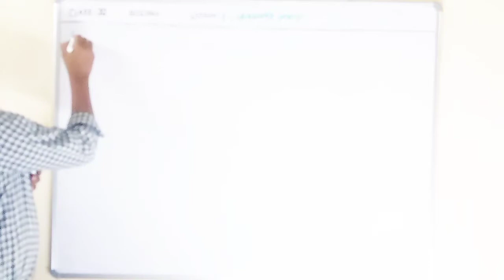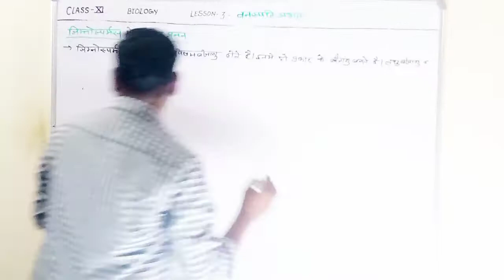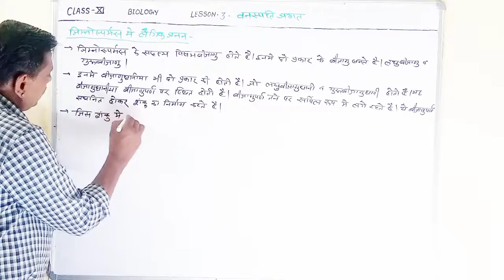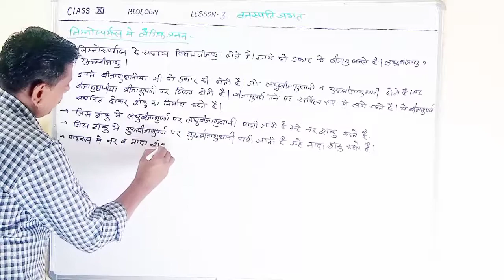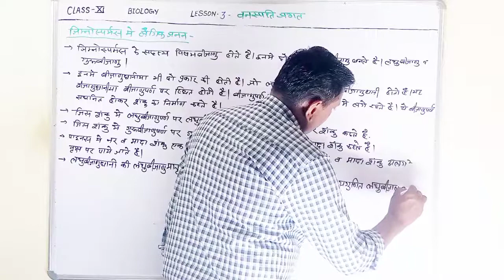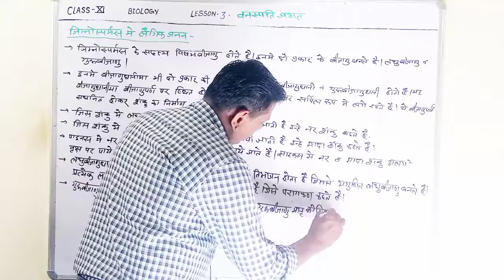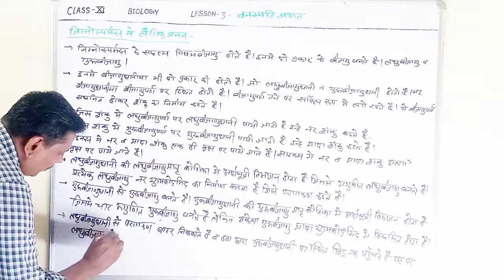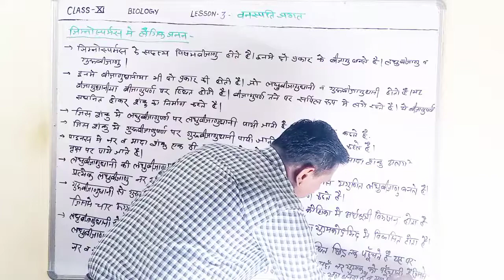CLASS 11: Biology: वनस्पति जगत : part-21 : Phanerogams : Gymnosperms